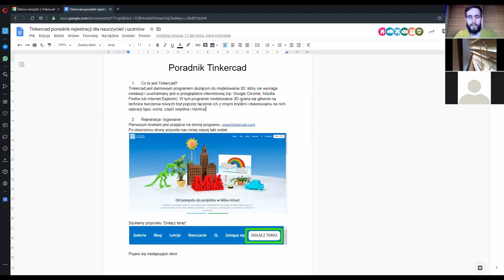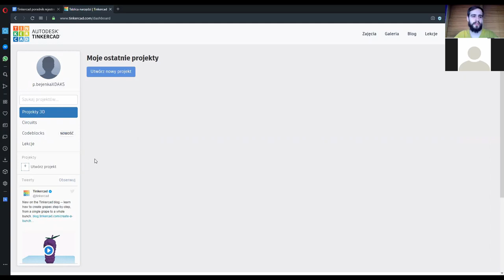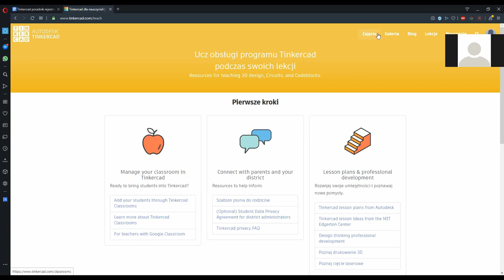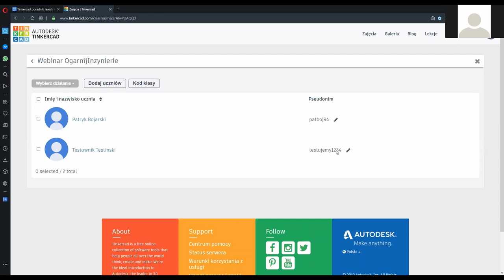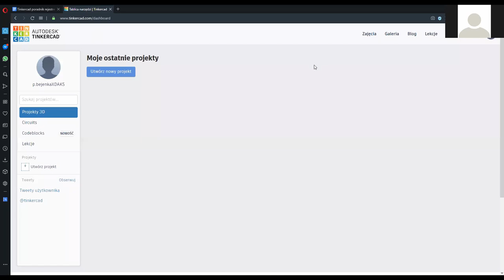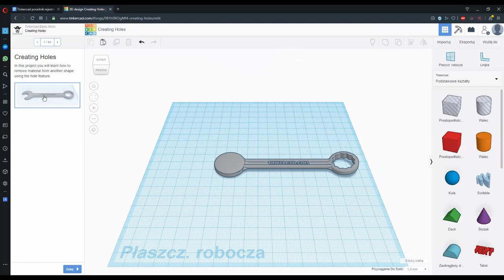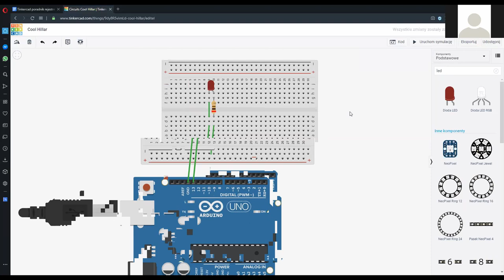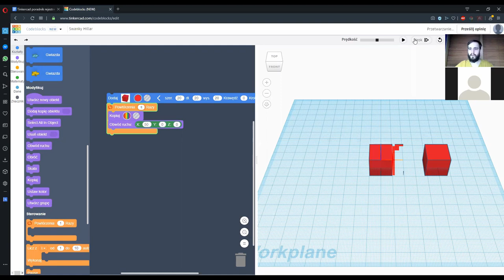TINKERCAD podstawy (część 1) modelowanie 3D w klasie | Zapis webinaru | Ogarnij Inżynierię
Przedstawiamy zapis pierwszej części webinaru dotyczącego podstaw programu TINKERCAD i możliwości jego wykorzystania w nauczaniu.